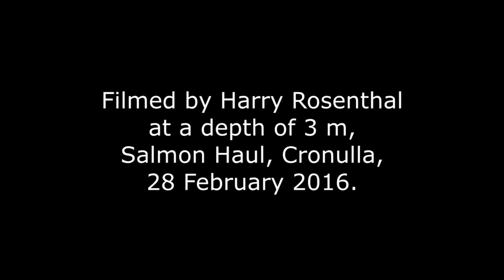Juvenile Striped Catfish, Plotosus lineatus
A school of juvenile Striped Catfish filmed at a depth of 3 m, Salmon Haul, Cronulla, Sydney, New South Wales, 28 February 2016. For more information on this species visit the fact sheet